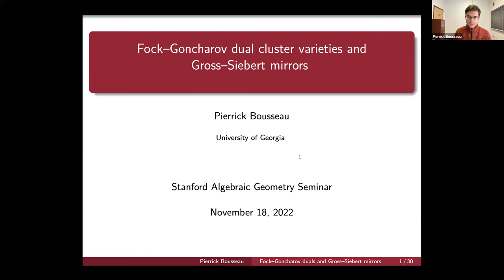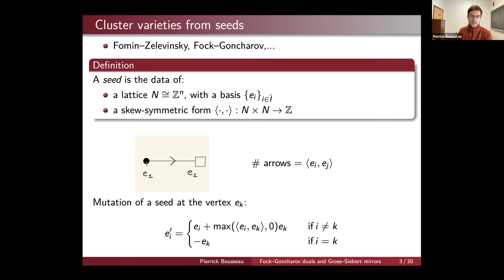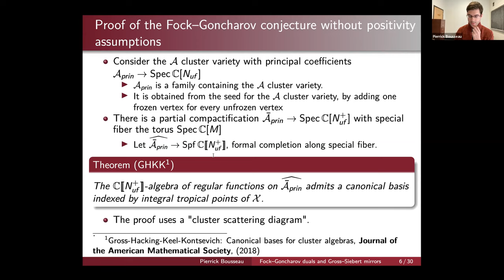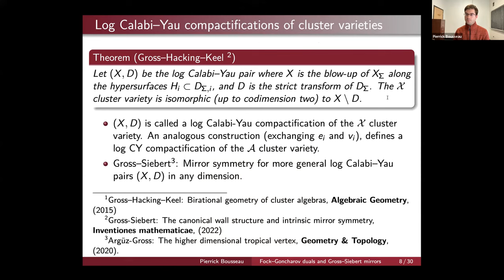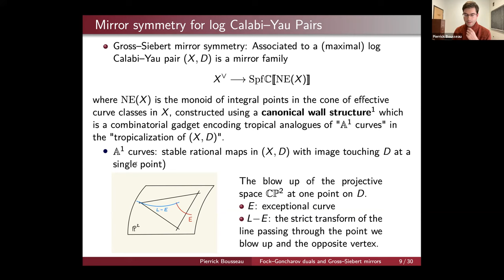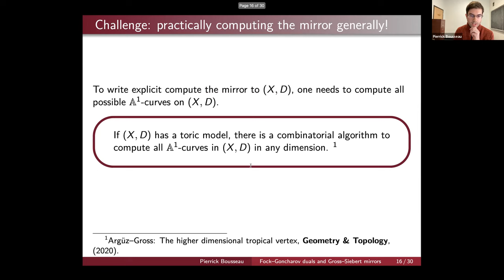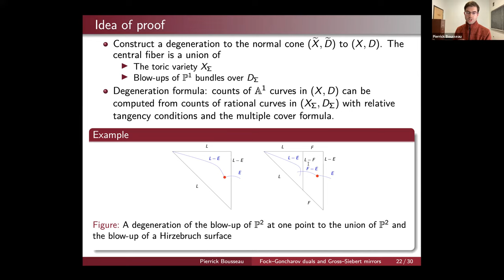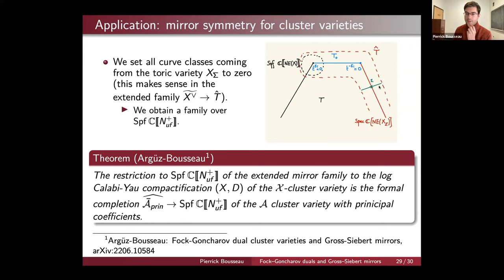Pierrick Bousseau (Nov. 18, 2022): Fock–Goncharov Dual Cluster Varieties and Gross–Siebert Mirrors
Cluster varieties are algebraic varieties obtained by gluing together complex tori using explicit birational transformations. They play an important role in algebra and geometric representation theory, and have the peculiarity to come in pairs (A,X). On the other hand, in the context of mirror symmetry, associated with any log Calabi–Yau variety is its mirror dual, which can be constructed using the enumerative geometry of rational curves in the framework of the Gross–Siebert program. I will explain how to bridge the theory of cluster varieties with the algebro-geometric framework of Gross–Siebert mirror symmetry and show that the mirror to the X-cluster variety is a degeneration of the Fock–Goncharov dual A-cluster variety and vice versa. To do this, we investigate how the cluster scattering diagram of Gross–Hacking–Keel–Kontsevich compares with the canonical scattering diagram defined by Gross–Siebert to construct mirror duals in arbitrary dimensions. This is joint work with Hulya Arguz.